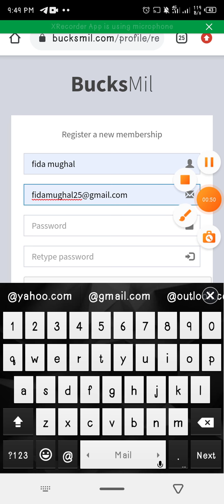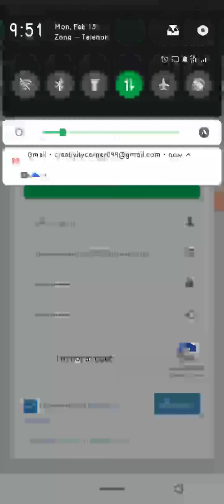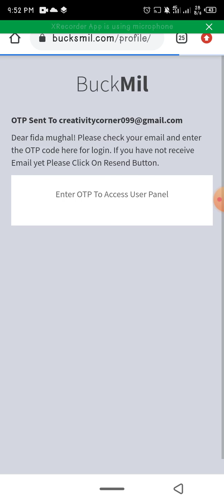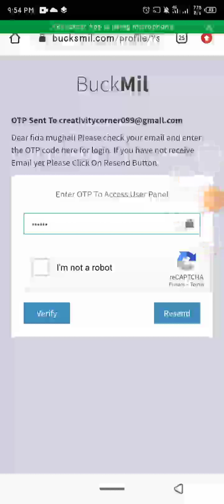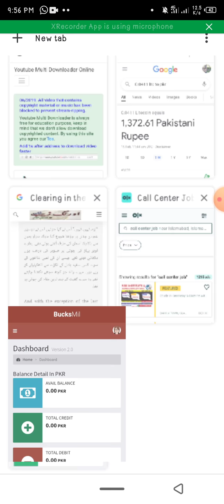How to create Bucksmils account || Best for OKEX users only